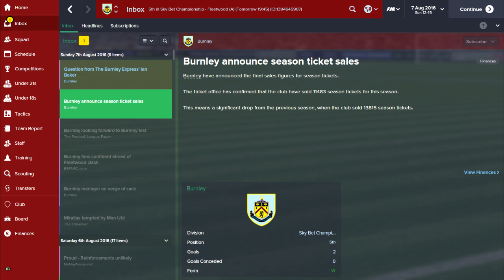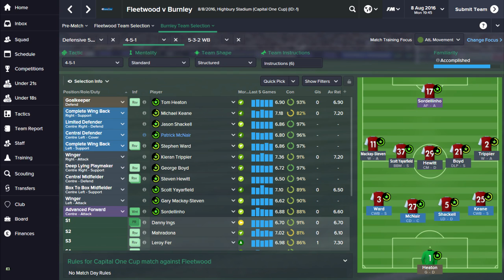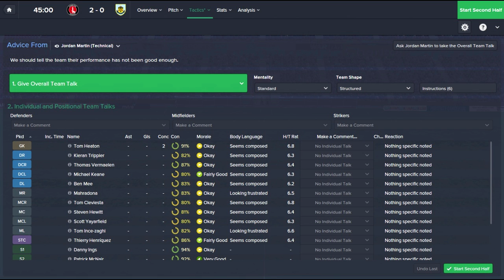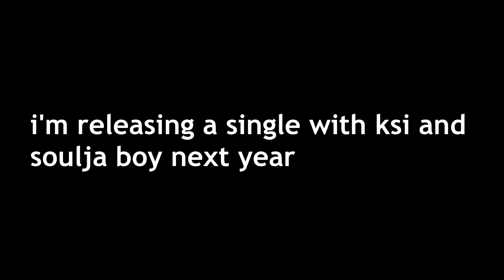ATTEMPTING NOT TO GET SACKED S3 - EPISODE #2 - BLOODY CHARLTON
Good ol' Burnley, fucking up away from home time and time again.